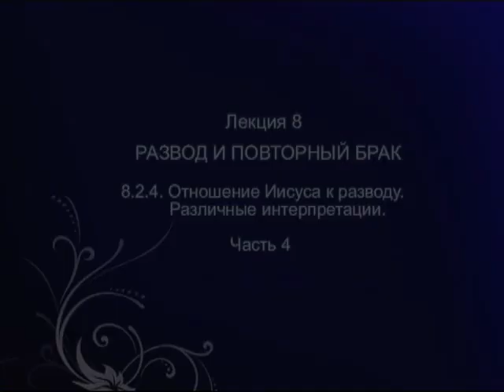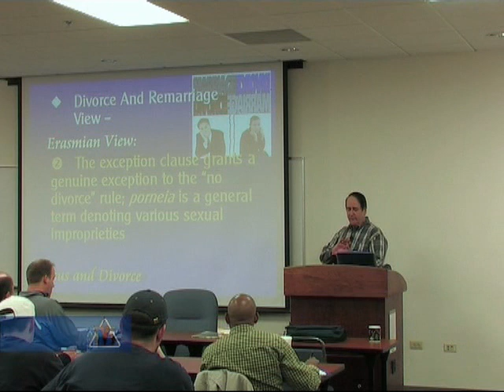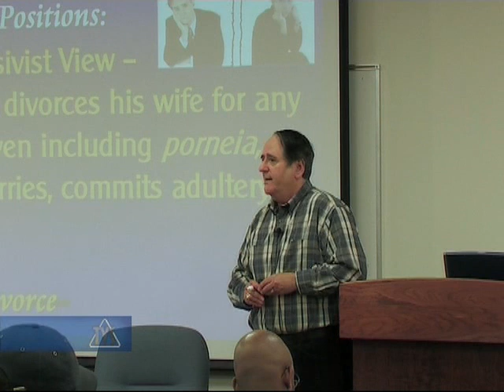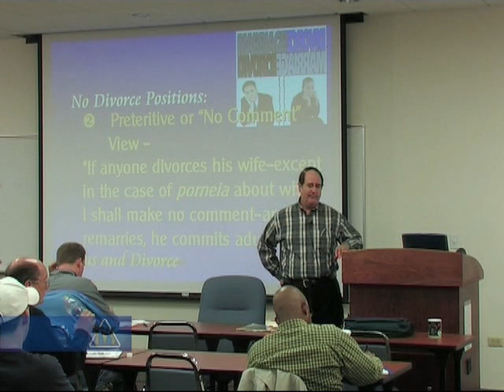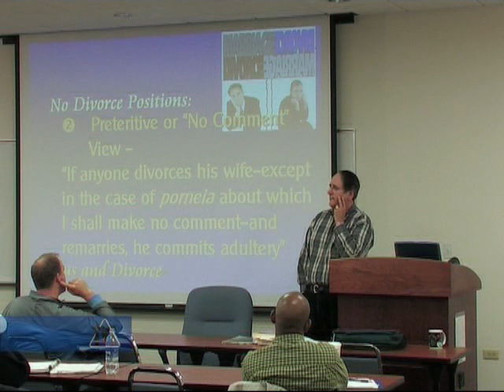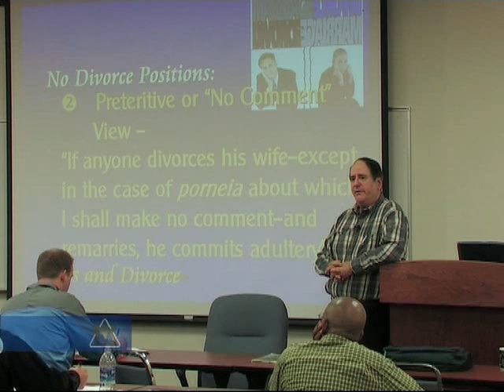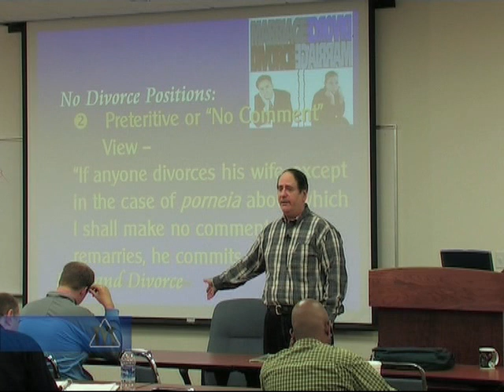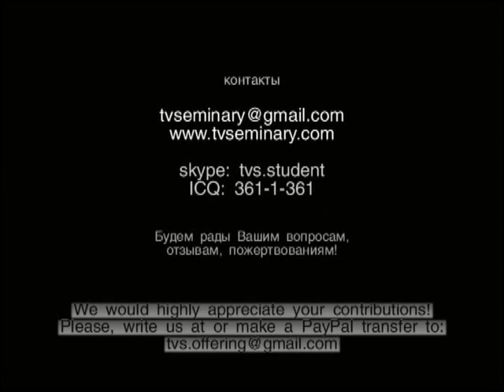TVS ST715 8 2 4 Iisus i razvod 4